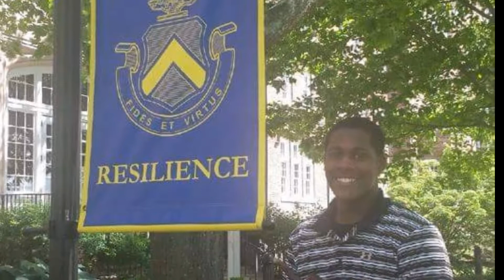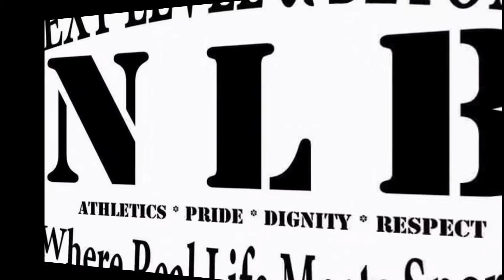FROM A BOY TO A MAN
Please help me wish my Step-Son Ricky Norris a Happy 20th Birthday.

The next phase begins now. I'm honored to have the privilege to be in your life, and watch you transition into a young man. At 20 years old, your journey continues and will go much faster now.

Believe in your dreams and pursue your goals of obtaining a college degree.  Never be limited by the bumps in the road.  Keep pushing ahead and overcome as many barriers as you can.  Love ya!